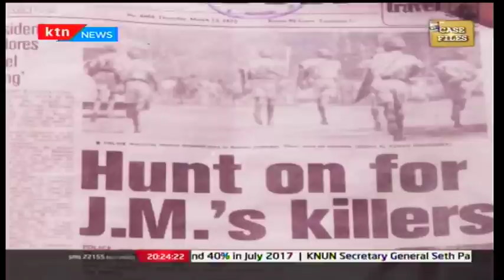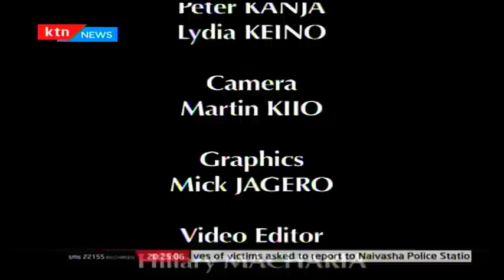Case Files: The Story of J.M Kariuki Part 4 11/12/2016